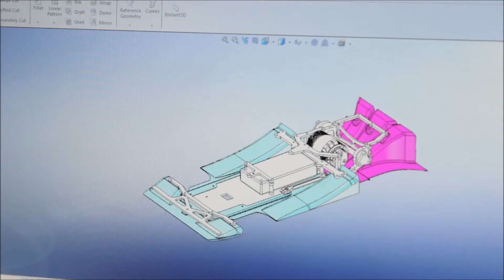VW12 Kickstarter Video 2